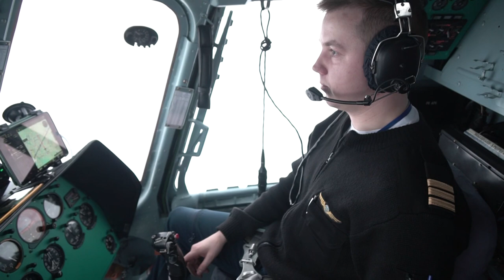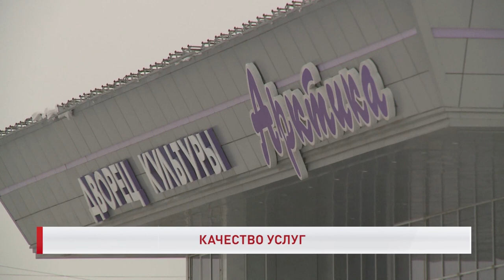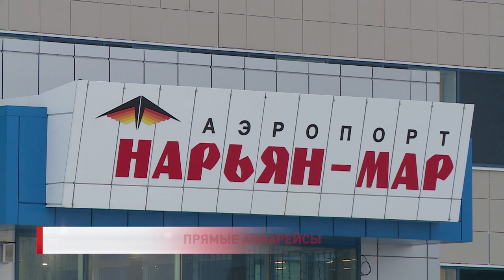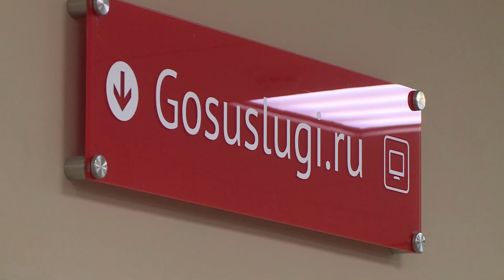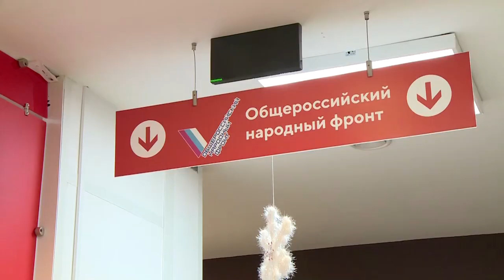РЕГИОН 83 от 21.01.2022